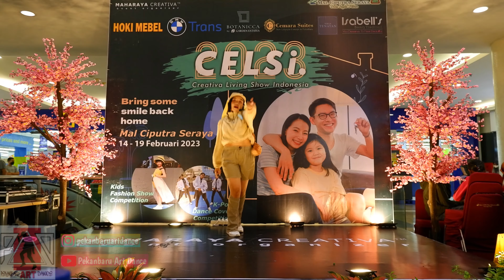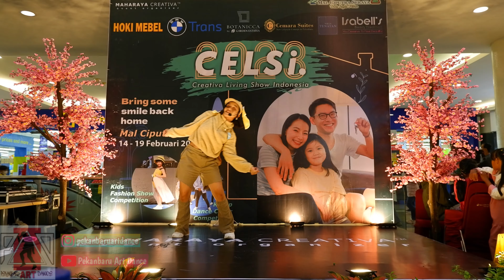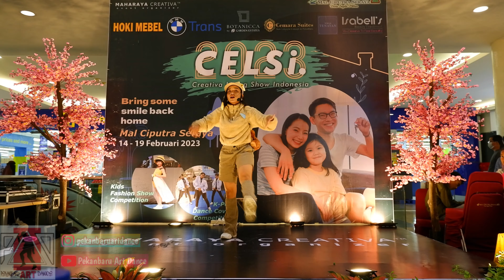NEW JEANS - INTRO + 'OMG' By SADA - SOLO KPOP DANCE COVER COMPETITION 2023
EVENT : SOLO KPOP DANCE COVER COMPETITION 2023
PLACE : MAL CIPUTRA PEKANBARU - INDONESIA
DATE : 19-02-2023